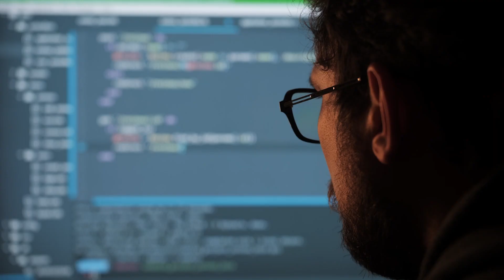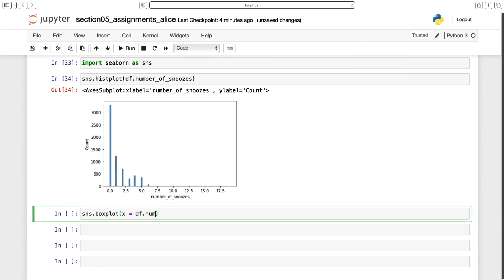Should You Transition from Data Analyst to Data Scientist? [Maven Musings]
Thinking about making the shift from analytics to data science?
Chris B.’s got some pretty valuable insights that you do not want to miss!

Chris has been writing some pretty great stuff on our Medium publication, so if you’re looking for more of his data science content, subscribe to our YouTube channel and then head over to Medium to see what you might have missed!

💡 Interested in data courses? Join over 1,000,000 students who have taken our Maven Analytics courses in Excel, SQL, PowerBI, Tableau, Python and more